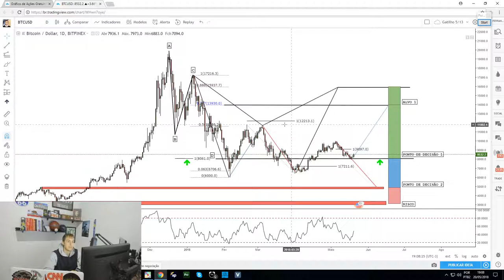Momento de Recompra Do Bitcoin?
Neste canal o assinante receberá notificações diárias sobre :

- Day Trading
- Swing Trading
- Investimentos
- Mercado Financeiro
- Nutrição
- Biohacking
- Lifestyle

Social Mídias

Canais Favoritos

Spotfy Podcasts